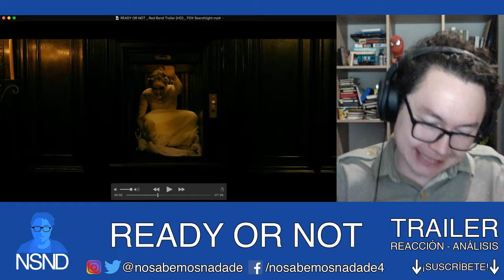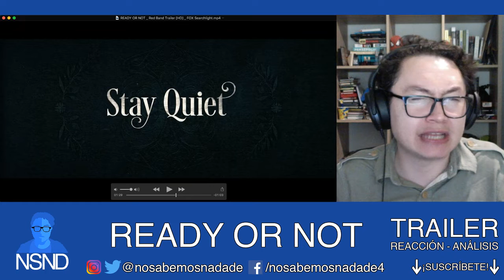READY OR NOT | Trailer (Red Band) | REACCIÓN | ANÁLISIS